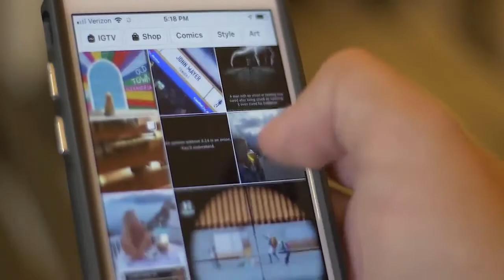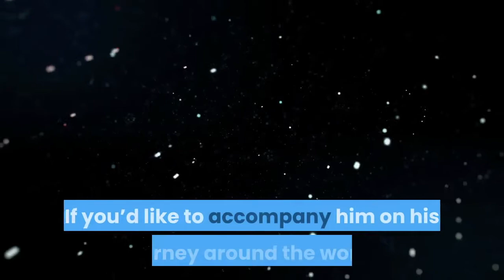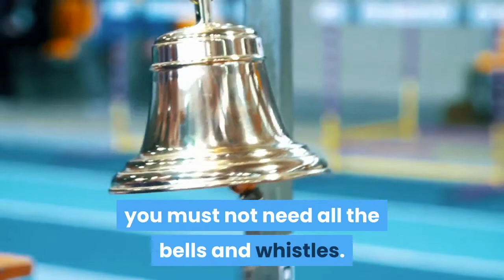Top 10 Dogs On Social Media That Make More Money Than a Doctor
Forget about Kylie Jenner, Selena Gomez, and Beyonce.
Dog influencers are taking over the Instagram spotlight.
Just like big celebrities, the dogs of Instagram maintain their wealth and elite status through sponsorships, event appearances, modeling, and more.
It starts with a brand approaching the owner to form a partnership.
Once a dog’s account reaches one million followers, the owner should expect a payout of up to $16,000 per post.
According to Brittany Hennessy, senior director of influencer strategy at Hearst Digital Media, the average rate for a human influencer with over a million followers sits at a mere $7,500.
Ready to quit your day job yet?
With the Internet and social media culture nowadays, the possibilities in this field are endless.

Here are the top 10 dogs on social media that make more money than doctors

10. Lacorgi
9. Maggielovesorbit
8. Tuckerbudzyn
7. Tunameltsmyheart
6. Tecuaniventura
5. Jiffpom
4. Marniethedog
3. Bronsonthebully
2. Itsdougthepug
1.  Griffinfrenchie

Credits:
Lauren Fielder